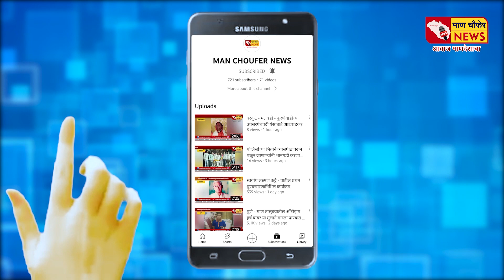वावरहिरे - अचानक लागलेल्या आगीत दुकान जळून खाक